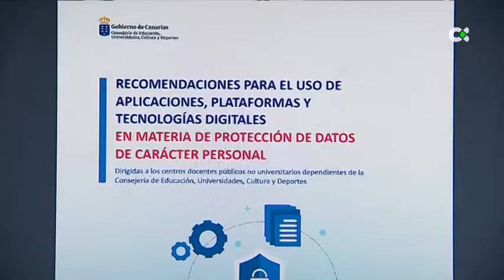Educación edita una guía sobre protección de datos en el ámbito digital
La Consejería de Educación, Universidades, Cultura y Deportes del Gobierno de Canarias ha publicado una guía de recomendaciones para el uso de aplicaciones, plataformas y tecnologías digitales en materia de protección de datos de carácter personal, que está dirigida a centros docentes públicos no universitarios.

Informa: Eva Trujillo / Adrián Gil-Roldán / José L. Pérez